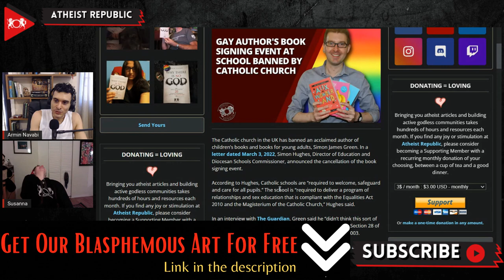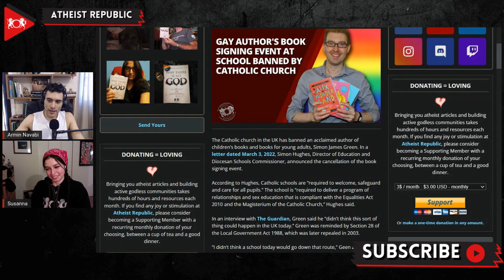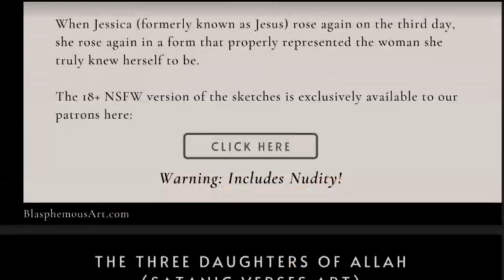Gay Author's Book Signing Event At School Banned By Catholic Church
Recently, the Catholic Church in the United Kingdom has banned a book signing event at a London school because of the sexuality of the acclaimed author, Simon James Green. The cancellation was announced in a letter dated March 3rd by Simon Hughes, the Director of Education and Diocesan Schools Commissioner. In an interview with The Guardian, Green stated that “I didn’t think a school today would go down that route.” Green was supposed to visit John Fisher Boys’ school in Purley, south London as well as St. John’s Primary in Gravesend, but both events were canceled. However, school administrators and governors attempted to proceed with the event despite the announcement. In response, Father James Clark, the school chaplain, threatened the school administrators, saying their actions will have “serious consequences in the weeks ahead.” The diocese’s decision to cancel the events shocked the community. A parent told The Guardian that the cancelation “sends a terrible message to the children” adding, “who would want to come and teach here or send their children here after this?”

Source:
Location: UK